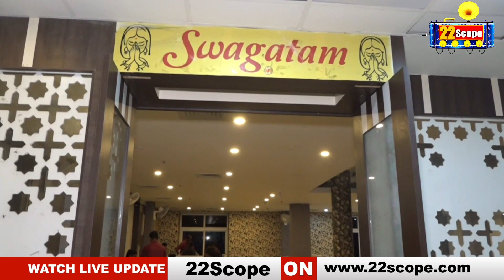विधान सभा सभी का है, जनता के दायित्व का निर्वहन करें जनप्रतिनिधि, सुनिए रांची MLA CP Singh को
विधान सभा सभी का है, जनता के दायित्व का निर्वहन करें जनप्रतिनिधि, सुनिए रांची MLA सीपी सिंह को
About Channel:
22Scope is a leading digital media platform of Jharkhand & Bihar. We are highly reliable and most trusted for political news, sports news, educational news, etc.

22Scope Live TV | 22 Scope | Hindi News | 22 Scope लाइव